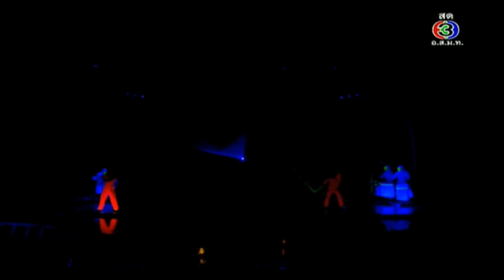RECORD - TGT S.4-4D Semi-Final EP8 : TGT09 - BkkGroup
DO:MORE กับ Rexona "กล้าได้อีก ทำได้อีก"
Thailand's Got Talent s.4-4D : ไทยแลนด์ก็อตทาเลนต์ ซีซั่น 4-4D
:Semi-Final Round : TGT09 - BkkGroup

เพื่อเก็บทุกอรรถรสให้ครบได้ที่ช่องทางเหล่านี้

ScanAd *โหลดแอพแล้วเปิดไปพร้อมกับที่ชมรายการทางโทรทัศน์